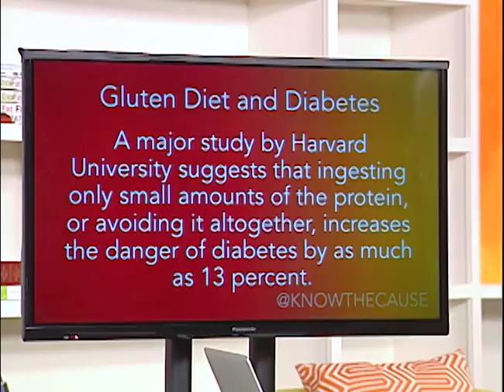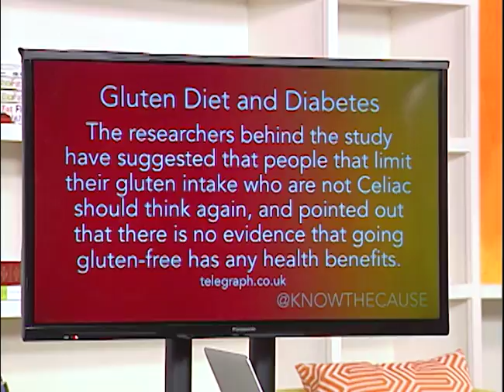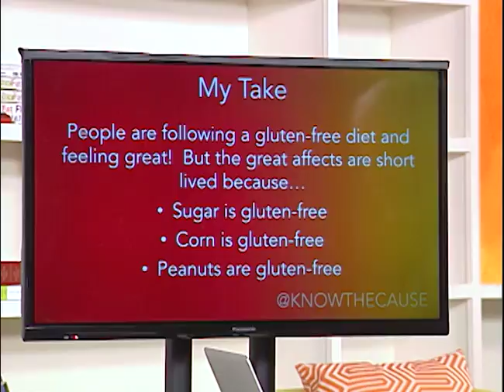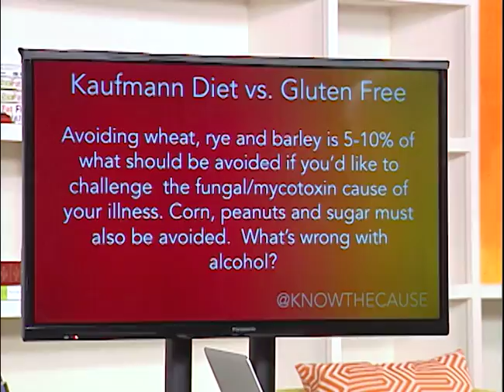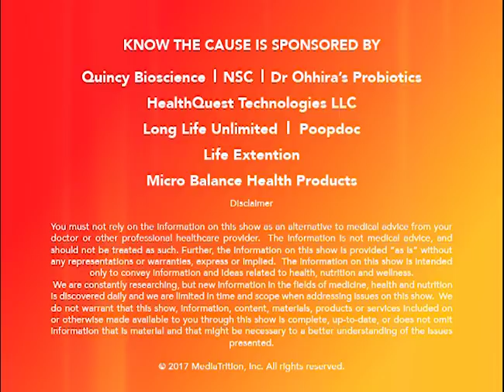Treating Fungus in the lungs - Know The Cause - 6/22/2018 A